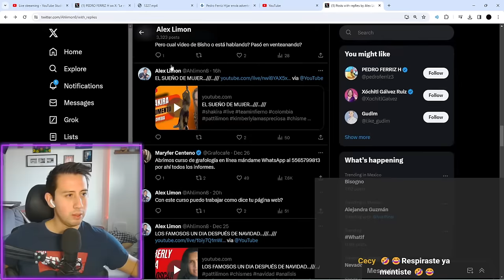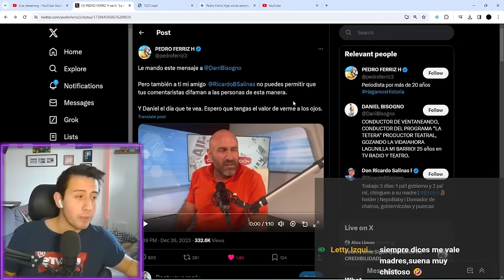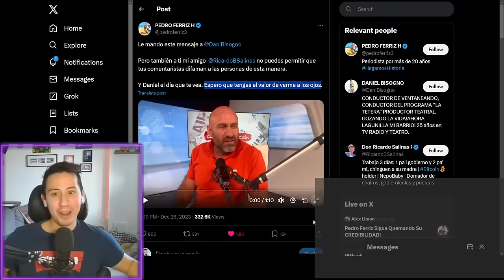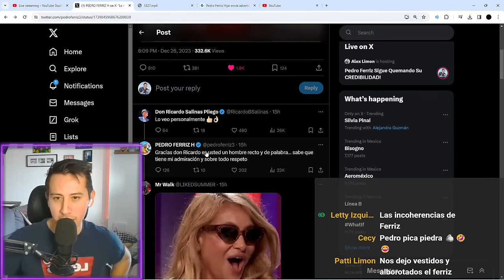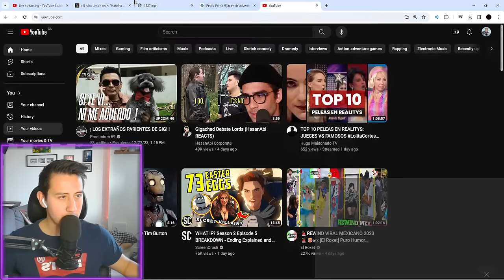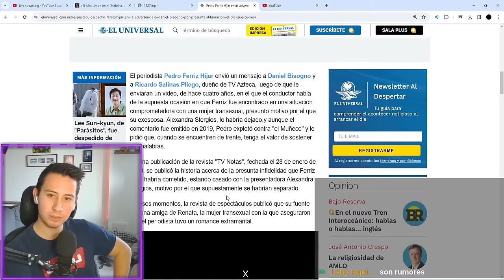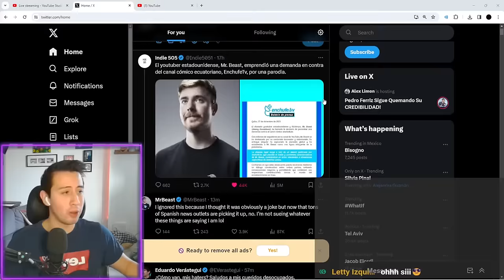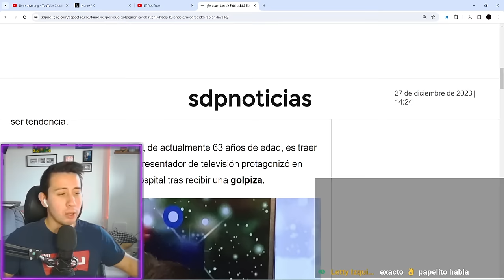Pedro Ferriz Sigue Quemando Su CREDIBILIDAD!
Mis Redes!

Conoce a mi mama!